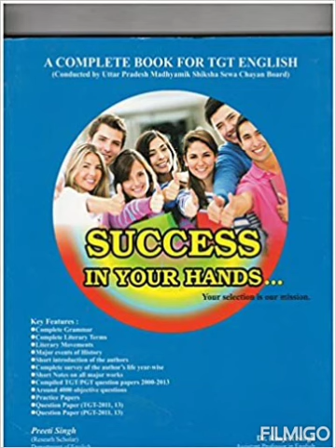TGT/PGT ENGLISH M C Q TEST SERIES PART -4 (LITERARY TERMS)